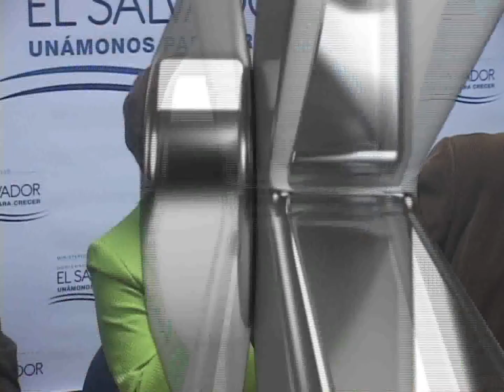DOS MUERTOS POR CHIK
Las autoridades de salud confirmaron las primeras dos muertes a causa de la chikungunya, además también informaron que están tomando medidas sanitarias y preparación del personal ante la amenaza del ébola.